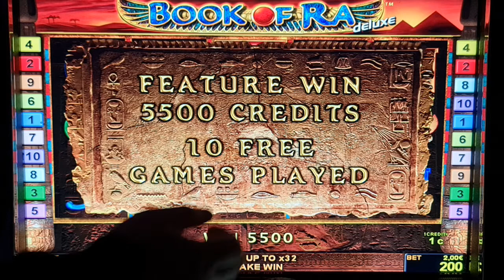book of ra deluxe! #2 Euro Bet ! slot machine! Freispiele! novoline ! Big Win!